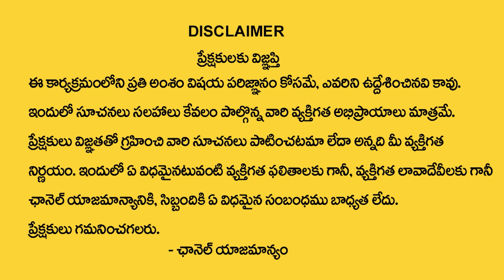మకర రాశి వారికి జులై 1 తర్వాత పెను ప్రమాదాలు | Makara Rashi 2023 July Month Horoscope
Watch Now ► మకర రాశి వారికి జులై 1 తర్వాత పెను ప్రమాదాలు | Makara Rashi 2023 July Month Horoscope